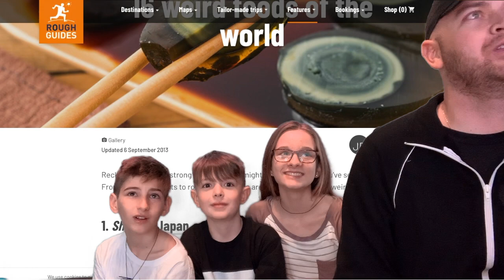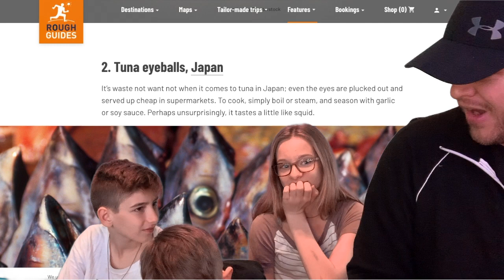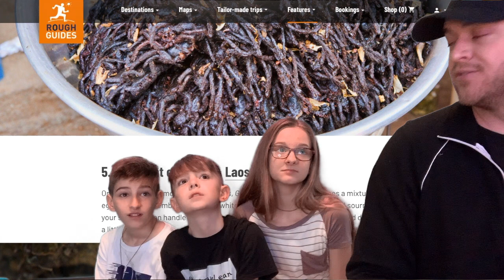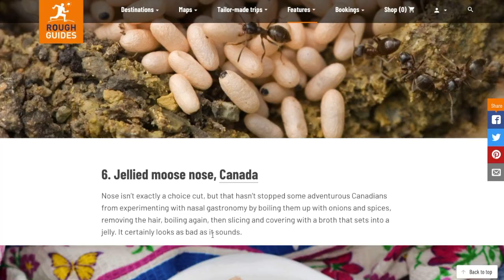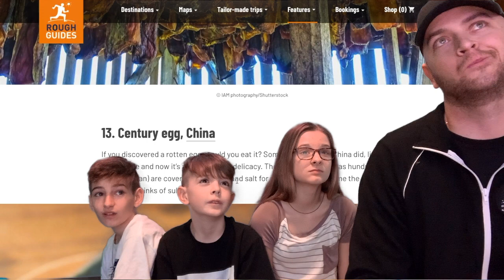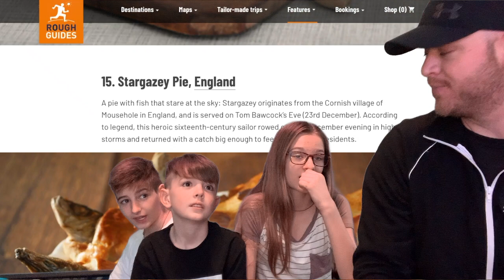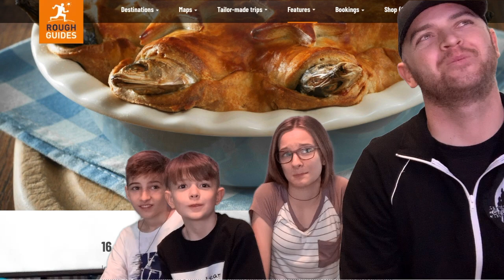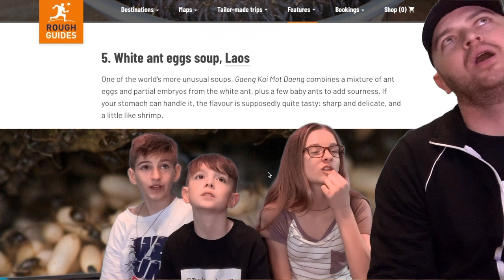Weird Food! GROSS! Exploring strange foods from around the world w/ NJ & Cousins - dadcanlearn.com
and learn all about us.

-Please remember, this video is directed toward parents (meaning any parental figure), intended to show that reconnection can happen, so long as we take the time to be actively involved in the kids' lives. Kids, be sure to get parent permission before watching this or any online video -

👨‍👦  Dad can teach too!🌟 8 year-old NJ and cousins Katie and Michael learn about some of the weirdest food from around the world.
Thanks to Rough Guides for the list and photos.

Our vision, being accomplished through this channel at first, and eventually through an entire network of resources, entertainment, meet-ups, and workshops, is to build a worldwide community of parents and kids looking to reclaim the relationship the world is trying to steal. To do this, parents don't need to force the kids to play sports, watch old reruns, or take tours of ghost towns.  All parents need to do is learn what the kids love to do from the best teachers... the KIDs! As this channel grows, we will find more ways to connect with our kids.  Share your journey with us!

Share a video with someone and bring others to the community of reconnection.

The equipment we are currently using:
Samson Satellite Omnidirectional Mic
Just Mixer M
Green Screen
Headphone Splitter
Mic Insulation Shield

Things We Like:
AudioTechnica 2100 USB Mic
Desktop Lighting